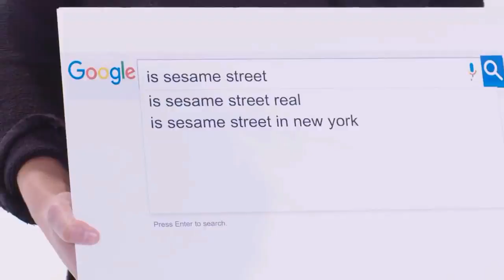NEW YORK BABY - elmo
BOOOOOOOOOOY